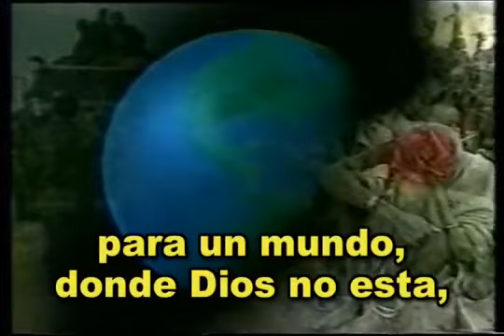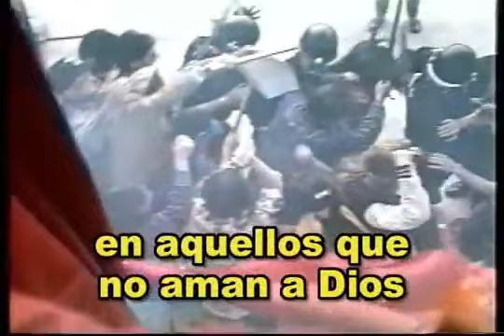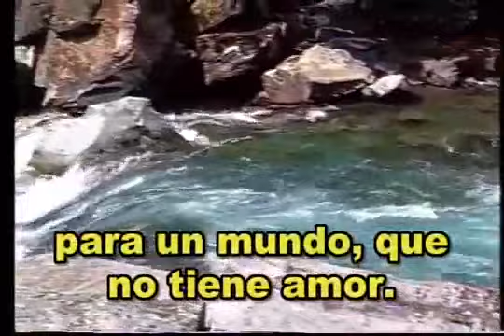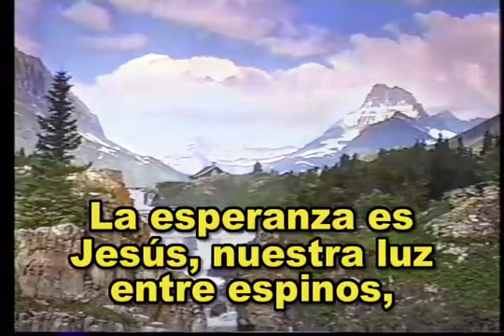La esperanza es Jesus